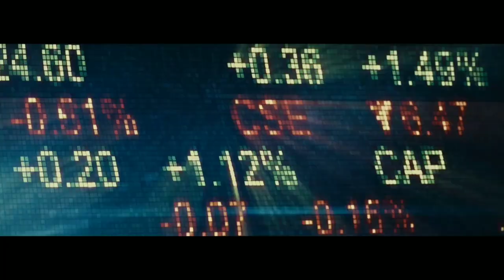royal enfield himalayan🏔️ scram 411 launched 🔥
credits

1.Royal Enfield official YouTube channel